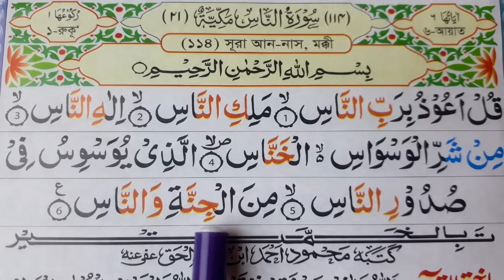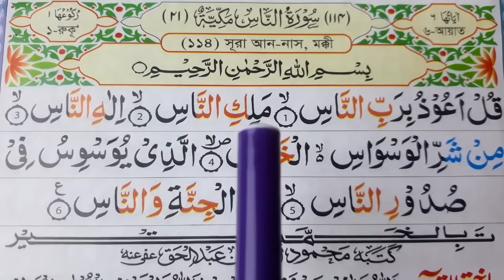বানান করে কুরআন শিখি | সূরা আন-নাস | পর্ব-২ | Banan Kore Quran Shikhi | Sura Nas | Part-2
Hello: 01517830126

. || ধন্যবাদ ||

✔ইসলাম প্রচারের উদ্দেশ্যে হলেও আমাদের এই কোরআন শিখার ভিডিও গুলো সবার কাছে শেয়ার করে দিন | যাতে আমাদের এই ভিডিও দেখে সবাই কোরআন শরিফ শিখতে পারে | তাতে আপনাদেরও ফায়দা হবে |
.ধন্যবাদ |

বানান_করে_কুরআন_শিখি

✔যদি আপনাদের কোরআন শরীফ শিখতে কিংবা বুঝতে সমস্যা হয় | তাহলে অবশ্যই অবশ্যই কমেন্টে আমাদেরকে জানিয়ে দিবেন আমরা সব কমেন্ট দেখি তাই সব কমেন্টের উত্তর আপনি অবশ্যই পাবেন |

AMIR HOSSAIN